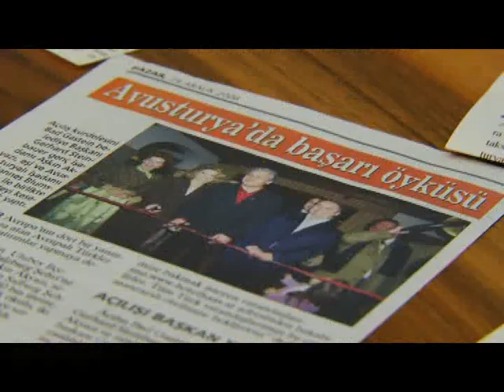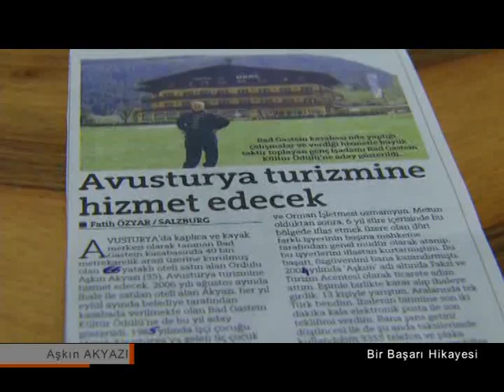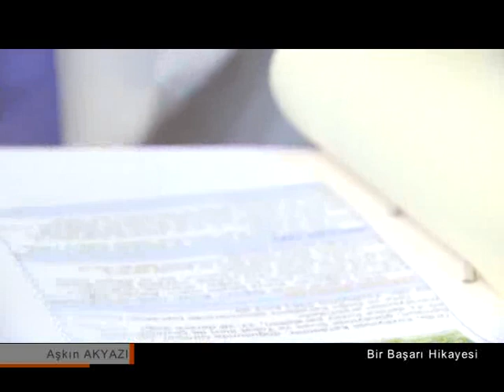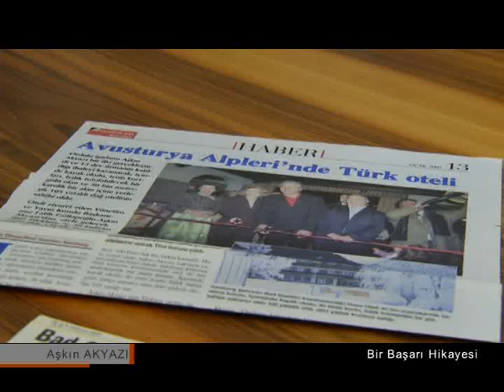Başarı Hikayesi ' Aşkın Akyazı '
Avusturya Günlüğü Özel Yapımlar... Kurgu : Şahin Yoğurtcu  -  Kamera : Çağrı Özcan